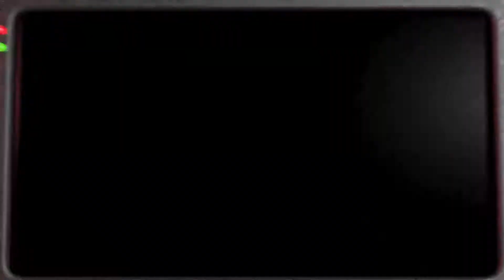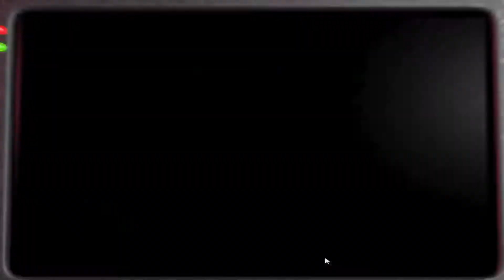Five Nights At Freddy's 2 One Shot, One Kill Night 5 Complete!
My first attempt at night 5 ended with a win, you could just feel the nervousness my my voice at the beginning, but I felt so confident right after that I made sure night 6 put me in my place.

Thank you for watching,  if you could leave a like, make a comment, share this video, and/or subscribe to this channel, that would be wonderful, and always remember to question authority!